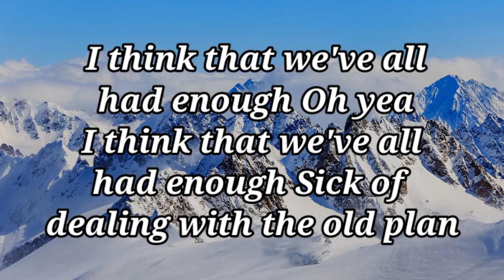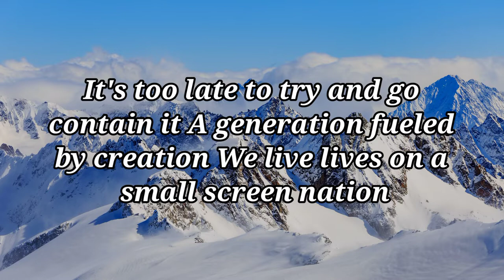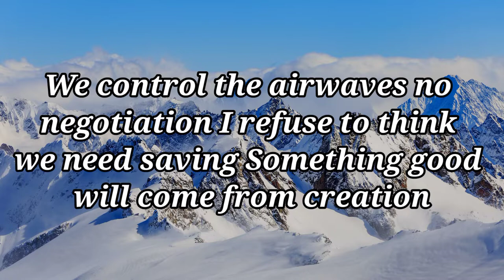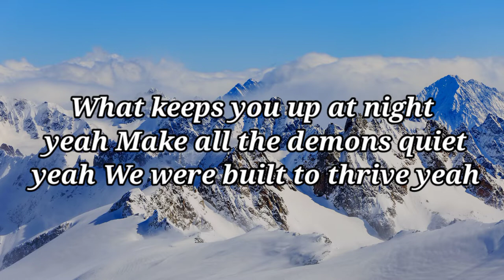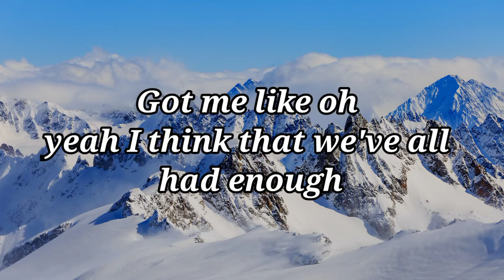NEFFEX - Enough [Lyrics]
Artist : NEFFEX
Tittle : Enough ( Lyrics )

Aim of our channel is to upload non copyright music, Background music, relaxing music, etc